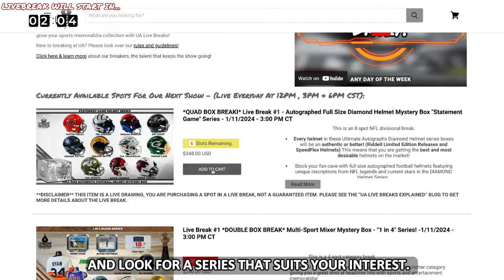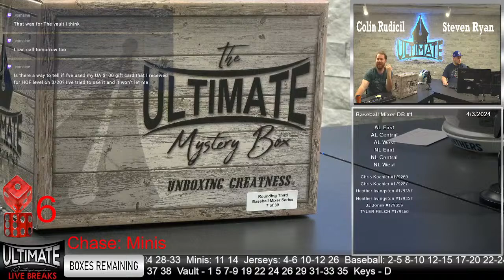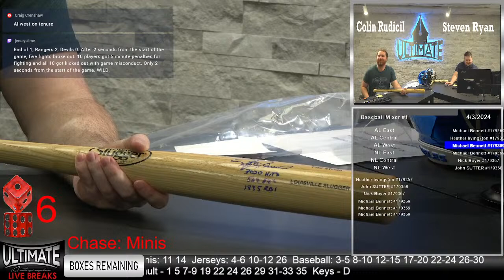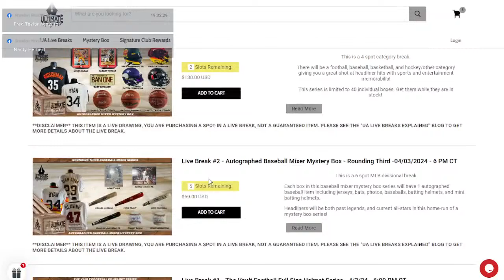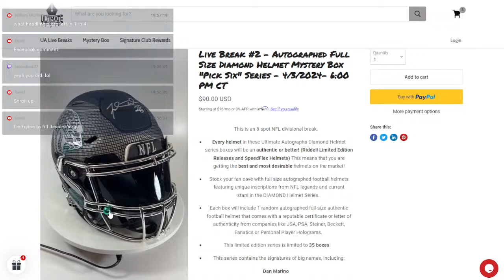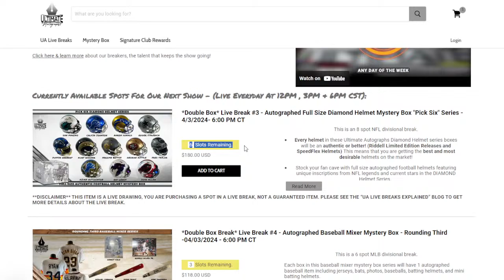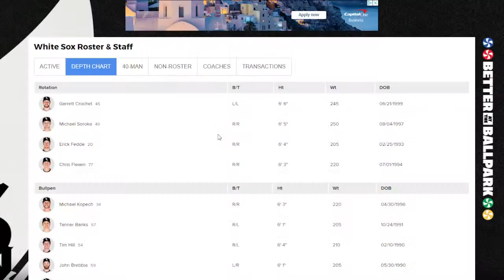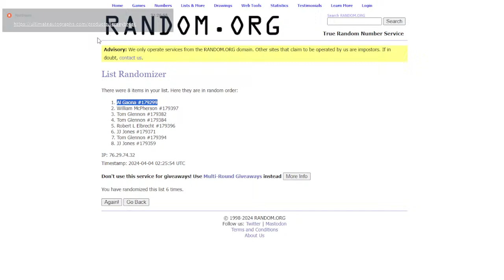Wednesday, 6 PM, 04/03/2024, Ultimate Autographs Live Stream